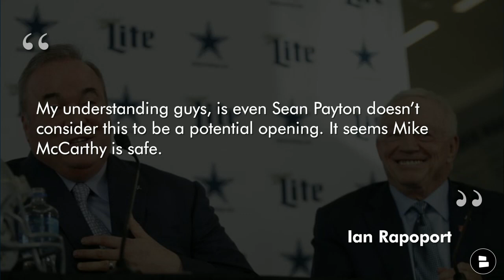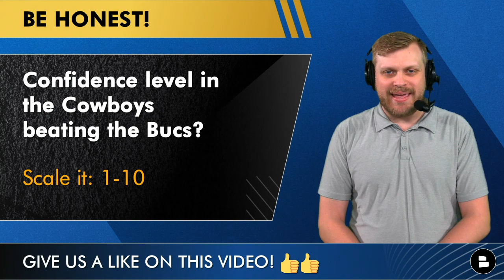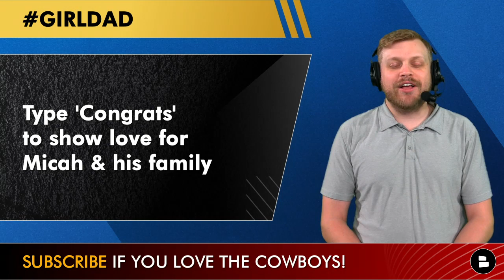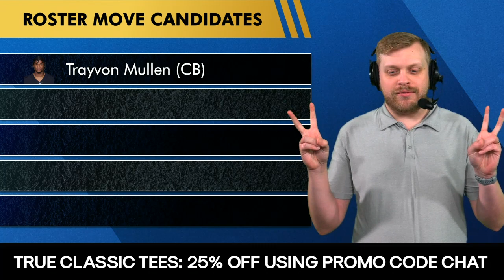MAJOR Cowboys Injury News On Tyler Biadasz, Tyron Smith + Rumors On Sean Payton vs. Mike McCarthy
Dallas Cowboys news and rumors as the Cowboys get ready to play the Tampa Bay Buccaneers in the 2023 NFL Playoffs is made possible by True Classic Tees! Today’s Cowboys Report focuses on Cowboys Injury News for players like Tyler Biadasz, Tyron Smith, DeMarcus Lawrence, Micah Parsons and more Mike McCarthy vs. Sean Payton for Cowboys head coach conversation.

Cowboys vs. Bucs will be live here on the Cowboys Report! Make sure you’re subbed for all of our watch parties

Confidence level in the Cowboys beating the Bucs? Scale it: 1-10

Mike McCarthy Coaching Career:
Years: 16
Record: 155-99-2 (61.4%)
Last 5 Years: 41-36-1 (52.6%)
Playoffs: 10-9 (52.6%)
Super Bowl Titles: 1

Sean Payton’s coaching career doesn’t look that different:
Years: 15
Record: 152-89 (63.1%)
Last 5 Years: 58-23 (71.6%)
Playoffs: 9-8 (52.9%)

Pick a HC: Type ‘SP’ for Sean Payton or ‘MM’ for Mike McCarthy

NFL Playoff Picture updates are coming on the @chatsports YouTube channel!

Cowboys Injury Report vs. Bucs
- Tyron Smith: Active
- Tyler Biadasz: Active
- Leighton Vander Esch: Active
- DeMarcus Lawrence: Active
- Micah Parsons: Active
- Trayvon Mullen: Ruled Out (Illness)

 Type ‘congrats’ for Micah and his family!

Johnathan Hankins and Matt Farniok are expected to return from injured reserve, but they’ll need to make one more roster spot. Here are 5 players the Cowboys could cut (or put on I.R.) in a roster move:
- Trayvon Mullen (CB)
- Markquese Bell (S)
- Jalen Tolbert (WR)
- Will Grier (QB)
- Quinton Bohanna (DT)

Our Dallas Cowboys website contains all the latest Cowboys news and rumors!

DM Cowboys Report host Tom Downey with any Cowboys questions you have!

Like when Tom swears? The fully uncensored version of the Cowboys Report can be found on Rumble